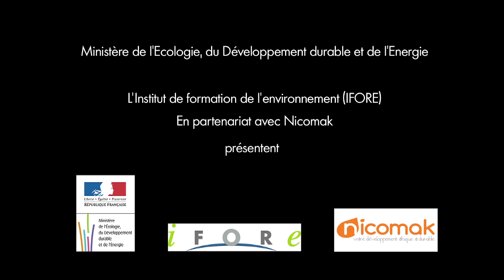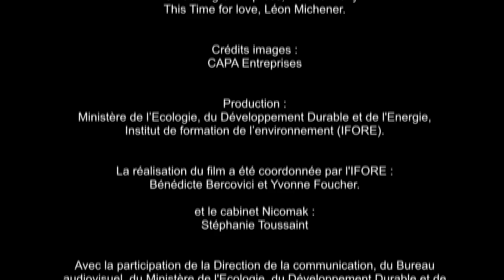Esquirol, un hôpital où il fait bon travailler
A Limoges, le centre hospitalier Esquirol a mis en œuvre une stratégie de développement durable pour des raisons économiques et environnementales mais surtout pour améliorer la cohésion au travail ainsi que le bien-être des malades et des salariés.
Concrètement, cette stratégie de développement durable a conduit à la mise en œuvre d'actions de management durable. L'objectif de la démarche était de réussir à transcender la culture hiérarchique afin de fédérer les énergies et les métiers, grâce à un management qui associe à la fois la gestion et l'humanisation.
Engagée en 2009 notamment à travers la mise en place d'un Agenda 21, cette démarche a été distinguée en 2011 par l'Award en Développement durable, catégorie management.